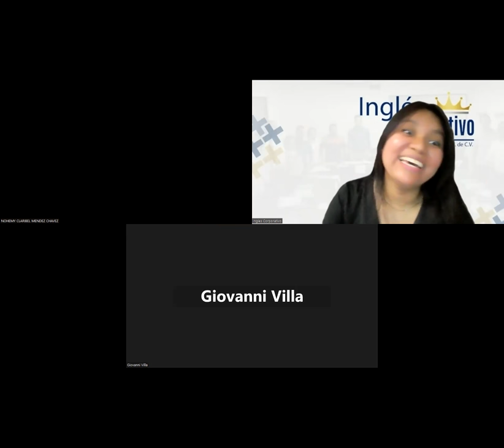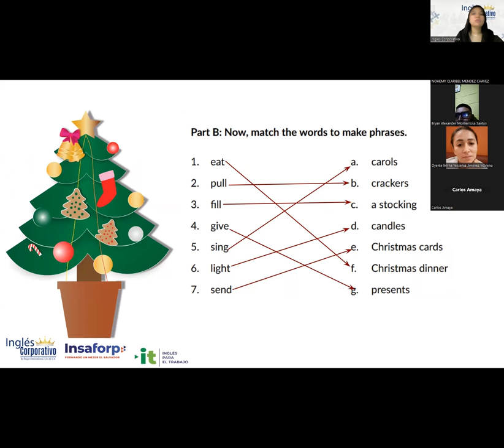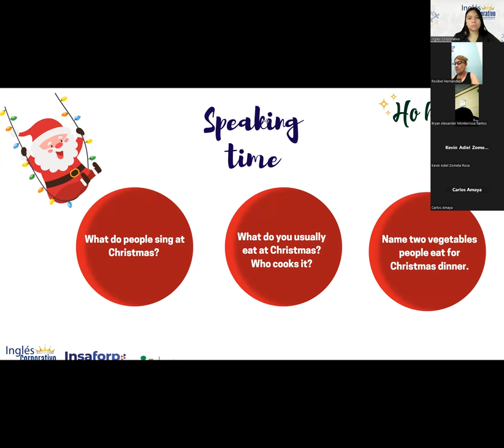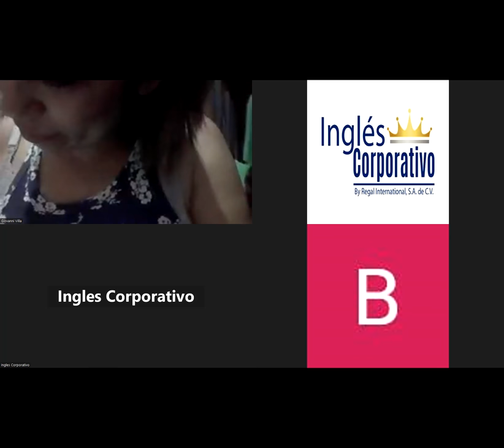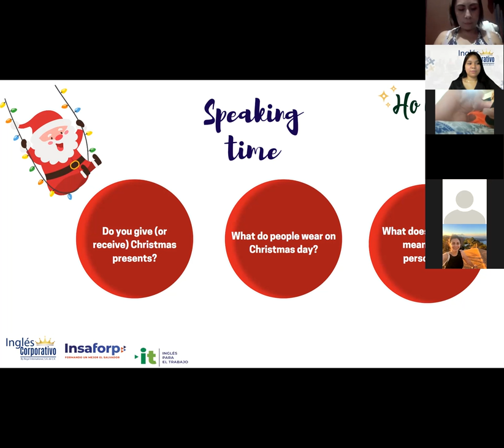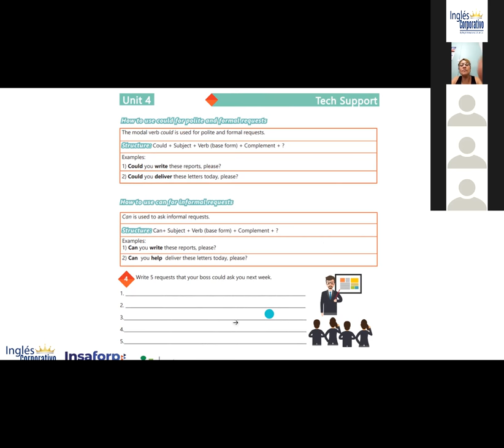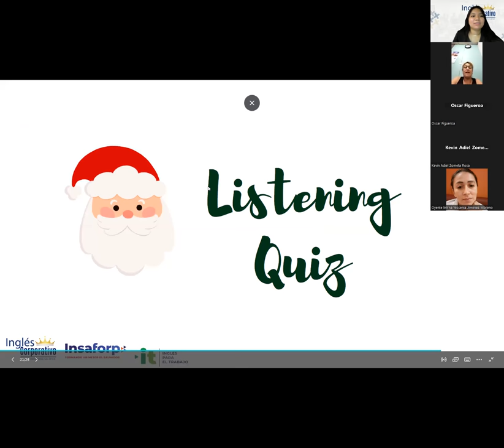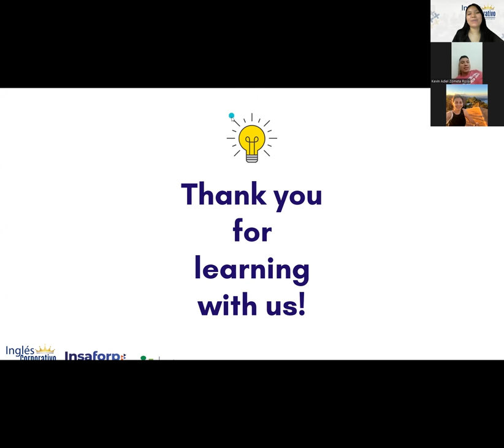Inglés Corporativo-16/12/2022-Principiante2-Unit 4 review and practice.